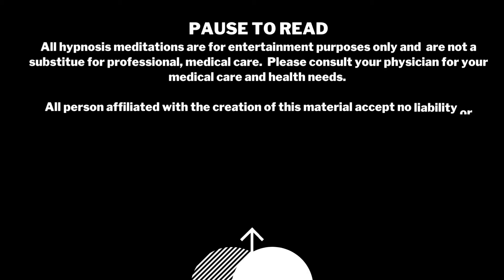Forgive Your Parents: Create more Love!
"Forgive Your Parents: Create more Love in your life. Enjoy this simple guided Theta State meditation to forgive your parents easily and effortlessly.

Our parents can be the greatest sources of love and disappointment for us as people. They say psychologically, one of the most difficult things to do is forgive our parents; both for who they were and for who they weren't.

The growth process is challenging because at first we rely them for our very survival and all of our core psychology is input into our unconscious mind before the age of 7 years old, without our conscious awareness and becomes the foundation for the rest of our life. As our conscious mind develops from ages 7-14 we start to choose modeling behaviors towards and away from the examples they set based on how our emotional needs are met. And finally, from 14-21, we divorce ourselves from them and move into the socialization phase, building on those foundations by comparing ourselves to our peers.

Throughout the rest of our lives, the foundational psychology of those early years which is outside of our conscious awareness guides our entire life. If you have children yourself, the statement, "we all parent through our own childhood" rings very true.

Forgiveness releases all of the negative emotions that may be trapped in the unconscious; anger, resentments, sadness, guilt, regret, fear, abandonment, scarcity, etc.

It can be easy to create more joy, acceptance, happiness and love for ourselves, our parents and our relationships with this easy forgiveness meditation. Enjoy!

To your continued success, James

We would love to hear from you. If you have a specific audio meditation you would be interested in, please let us know.